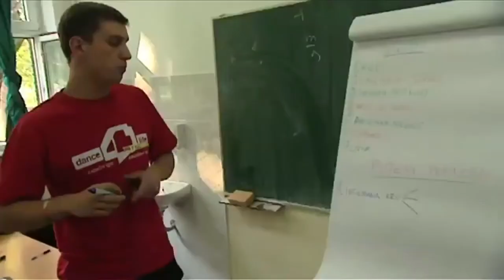Interview Ilco van der Linde - MasterPeace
Interview met Ilco van der Linde spreker op Congres Trends in Kids- en Jongerenmarketing en oprichter MasterPeace